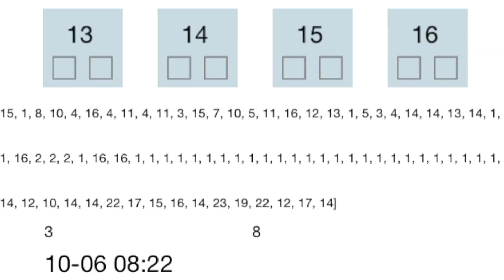Pedestrian Movement Transformed into Light & Sound: "Mutable Sequencing"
This interactive art piece explores how our memories change over time. At the event opening, people moved through this stairwell, triggering motion-sensors that activate lights and musical notes on each floor. This constructed the “original memory” sequence, the same way the brain’s hippocampus constructs a new memory.

Over the next several weeks, people’s movement mutated the original light and sound sequence, the same way our memories change each time we recall them. At the end of the exhibit, the mutated “memory” sequence of lights and musical notes had been altered into a biomorphic shape from human movement over time.

Funded by City of Iowa City Performance Arts Grant and electricjumpinghorse studio. Also built with support of the University of Iowa College of Engineering.